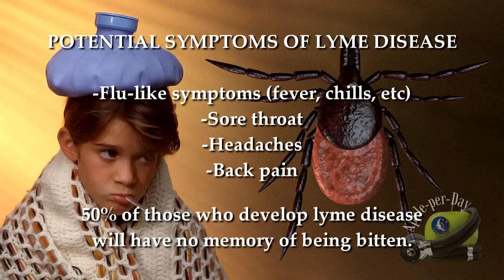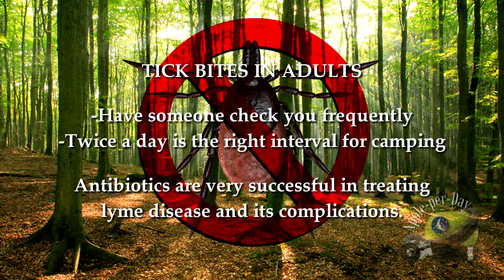Apple Per Day - "Tick Talk"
In this latest edition of Righttime Medical Care's "Apple Per Day" series, we focus on tick bites, their various complications (lyme disease, rocky mountain spotted fever, etc), and ways to prevent them. Aside from this, we discuss proper procedures for tick removal as well as the proper course of action to take if you believe to be infected by a tick.